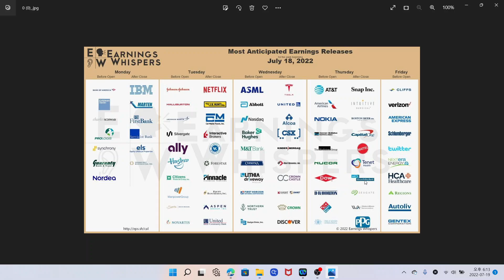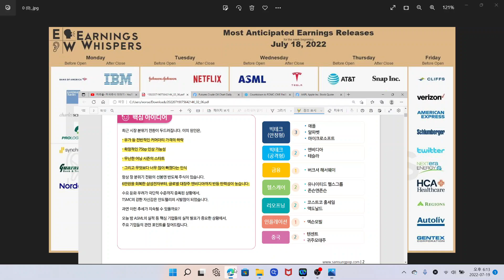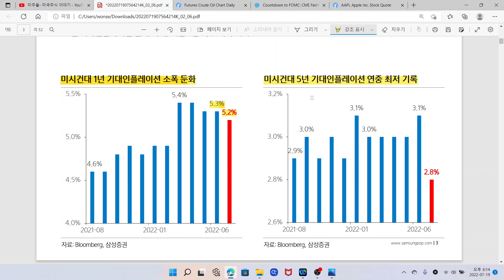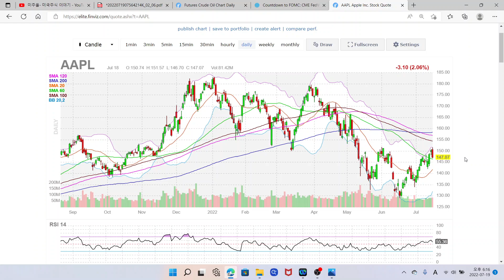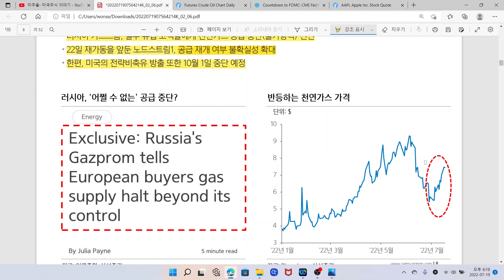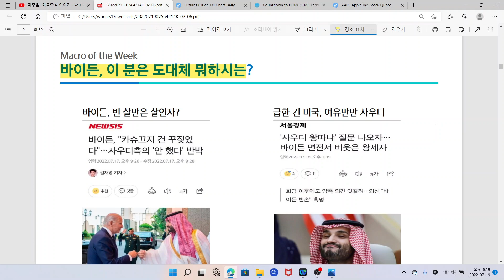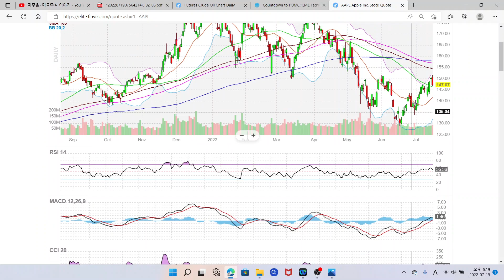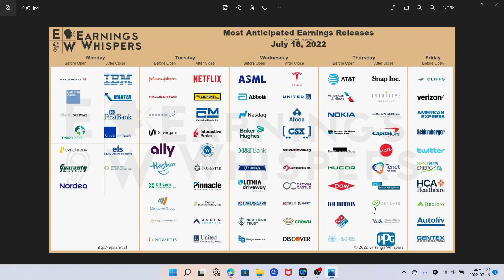미국증시 S&P500, 나스닥 현재 상황들? 반등? 하락? 기업들 실적 나쁘지 않다? 넷플릭스, ASML, 테슬라 실적 주목!